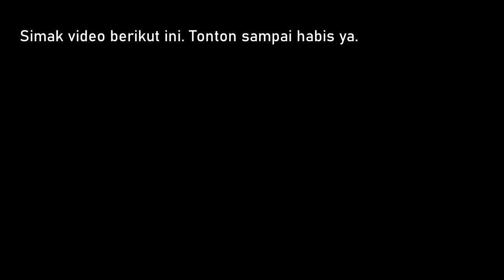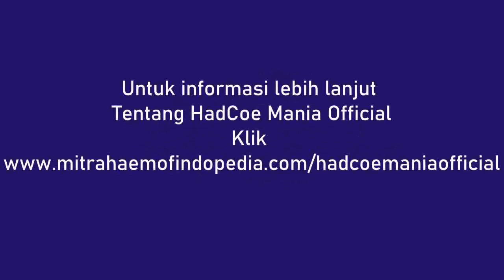Kucing Kampung Sedang Nongkrong di Depan Minimarket Bahkan Menyapa Kita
Inilah kucing kampung yang sedang nongkrong di depan minimarket. Sebelumnya ada kucing berwarna terang kembang ia berada di depan minimarket.
Tapi kali ini saya menemukan seekor kucing yang berwarna agak beda, yakni warna coklat bercorak.
Ia tetap menunggu di depan minimarket bahkan menyapa pelanggan yang hendak membeli apapun di minimarket.
Lokasi di sekitar Ngadirejo, Cepoko, Ngawi Jatim
Terima Kasih.